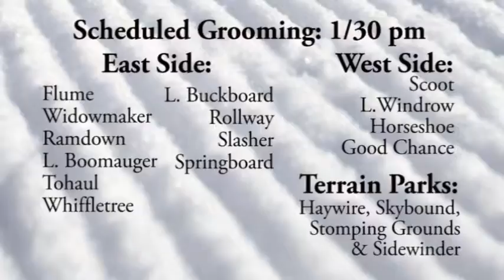WSKI Weather and Trail Update Jan 30th PM